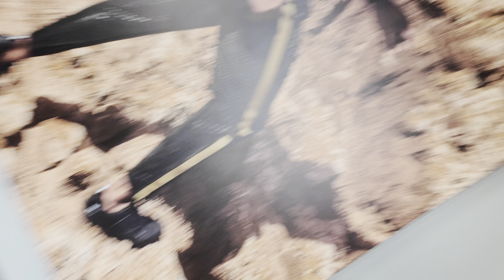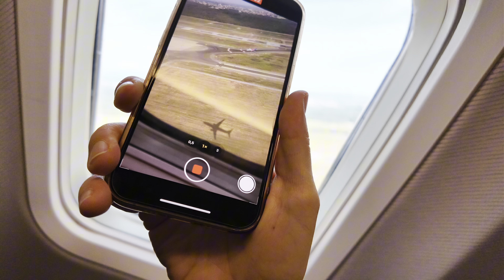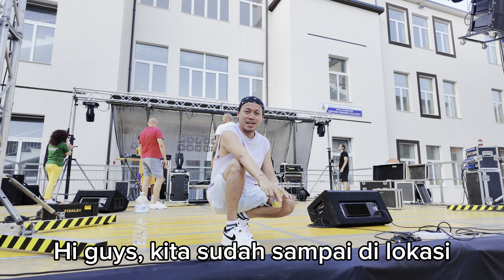EKI - LIVE IN CONCERT IN SALERNO, ITALY 🇮🇹 (KONSER TUNGGAL DITEMANI ISTRI 😊)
Ciao beautiful people, welcome back to another video 🤗
We flew to Salerno 🇮🇹 for my concert for the first time there, I am very happy to performed and meet some fans there 🤗